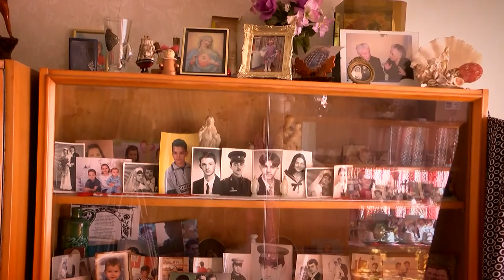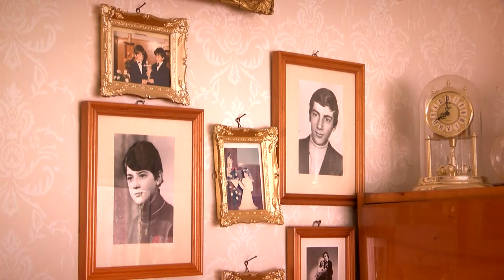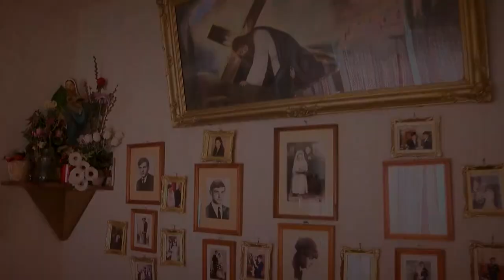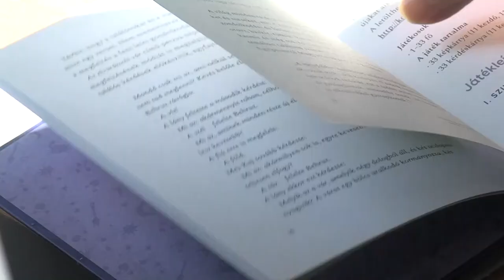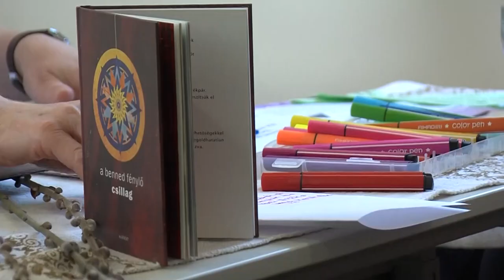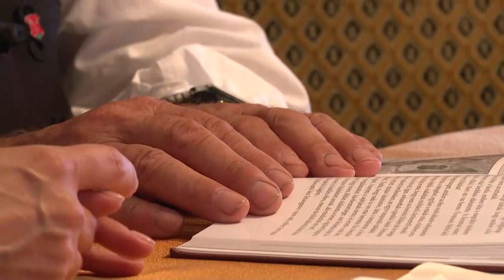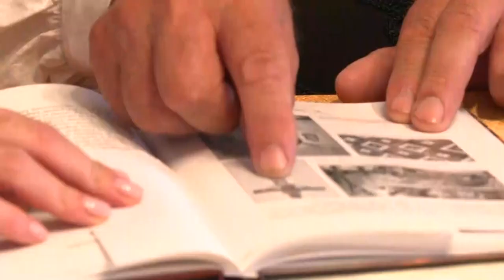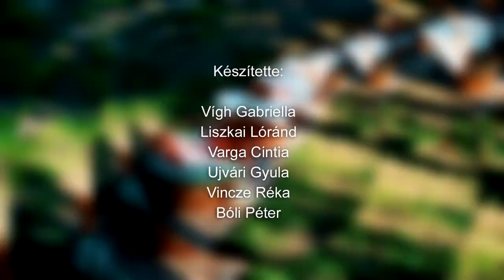Székely Magazin - 2024.01.05.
A Székely Magazin 2023-as összefoglalója.